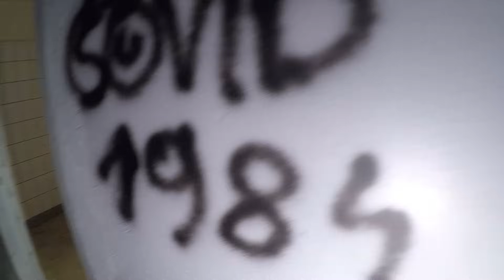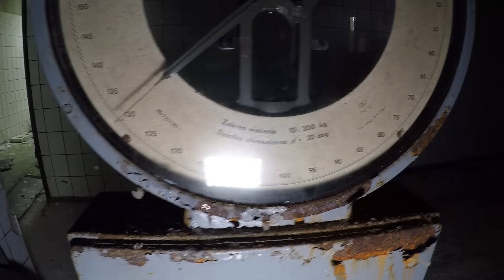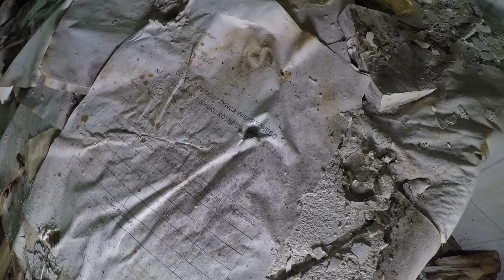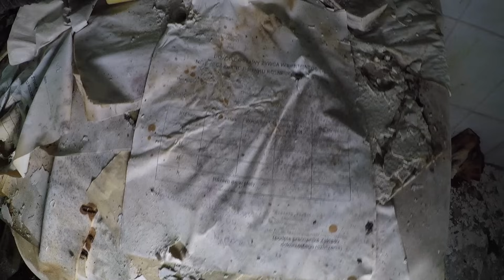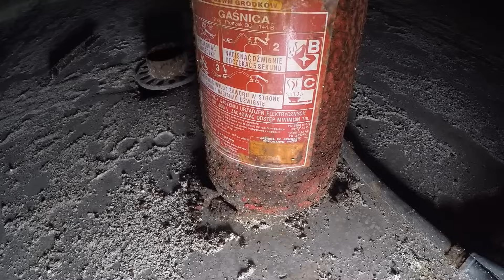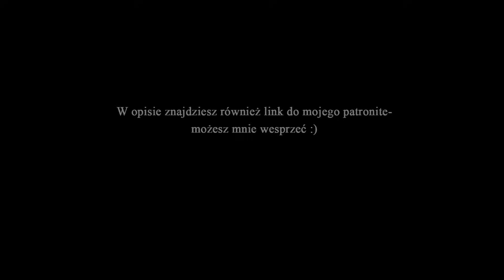Opuszczona rzeźnia z pojazdami- Urbex PKR